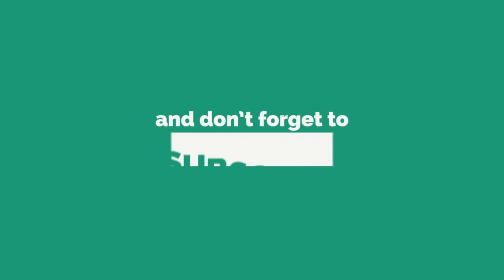Furpa - Ancient Yantra to Remove All Kind Of Black Magic Negative Energies